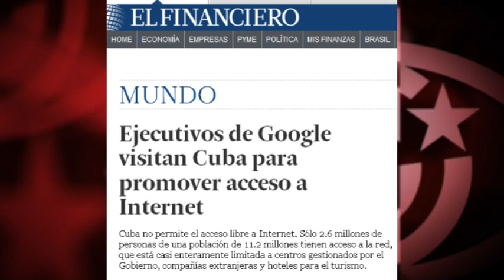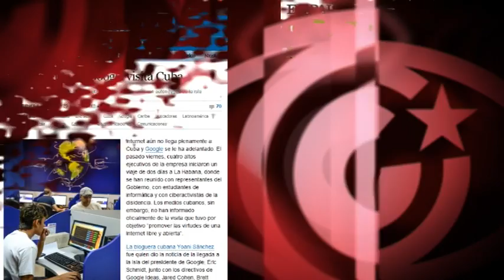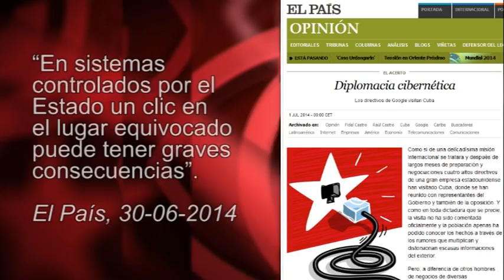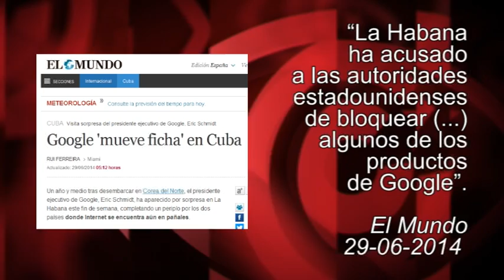¿Google por Internet libre en Cuba, donde sus propias aplicaciones están prohibidas por el bloqueo?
(+Italiano/English/Français/Português)

Versão em português: clicar CC sobre a tela do vídeo, selecionar idioma e reproduzir. O texto em português pode ser lido mais abaixo.
English version: click CC on video screen, select language and play. Text in English can be found below.
Version française: Appuyez sur CC sur l'écran vidéo, sélectionnez la langue et de reproduire. Texte français peut être lu ci-dessous.
Versione italiana: cliccare CC sul video, selezionare la lingua e riprodurre. Potete leggere il testo in italiano più in basso.

El bloqueo de EEUU no solo afecta a la conectividad a Internet en Cuba. También prohíbe el acceso a los servicios de la compañía Google. Cuando se intenta acceder desde Cuba a algunos de ellos, aparece un mensaje que dice "Este producto no está disponible para su país". Ocurre al tratar de acceder, por ejemplo, a Google Analytics, a Google Earth, a Google Voice and Video, a partes del servicio de correo Gmail, al navegador Chrome, o al tratar de descargar aplicaciones del sistema Android. Pero para los medios esto -una realidad comprobable y objetiva- es una simple acusación del Gobierno cubano.